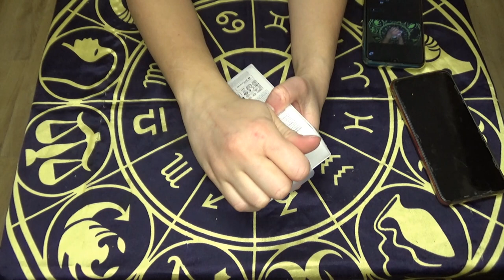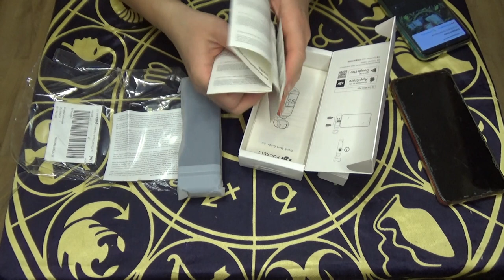ASMR от Лёли распаковка DJI Osmo Pocket 2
Если хотите мне что-то прислать или написать письмо:
152616, Ярославская обл, г. Углич,  Косырева Ольга Игоревна, до востребования ;-)